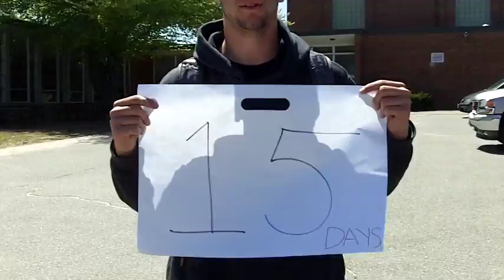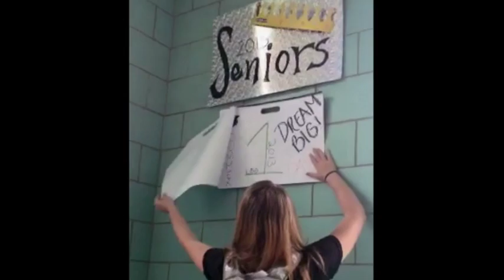Senior Video part 2